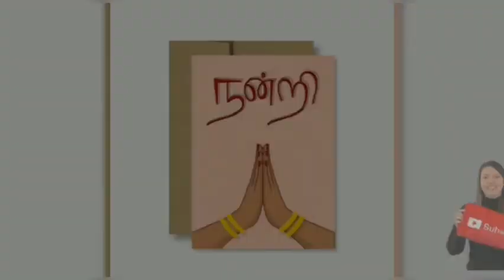Pensioners update news 2023 in Tamil latest | pension news 2023 in Tamil| SCSS vs Senior Citizens FD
SCSS vs Senior Citizens Fixed Deposit: Best interest on any investment update in tamil

Those who want to save tax under Section 80C should opt for SCSS due to higher interest rates.

For senior citizens for a period of 5 years. Only a couple of banks like Suryoday Bank, Unity Bank, DCB Bank and Fincare Bank offer higher FD interest rates for their 5 year tenure.

So, when it comes to interest rates, SCSS beats the FD rates of most banks by a significant margin.

A Senior Citizens Savings Scheme (SCSS) account is a retirement benefit account that is supported by the Indian government. Indian senior citizens who invest a lump sum in the plan, either individually or jointly, can take advantage of the account's benefits.

The account will offer income tax advantages in addition to access to regular income after retirement. Senior Citizens Savings Schemes can be availed by any individual above the age of 60 years. They are effective savings options for the long term and offer attractive features and unmatched security.

SCSS vs மூத்த குடிமக்கள் ஃபிக்ஸட் டெபாசிட்: எந்த முதலீட்டில் சிறந்த வட்டி
பிரிவு 80C இன் கீழ் வரியைச் சேமிக்க விரும்புபவர்கள் அதிக வட்டி விகிதங்கள் காரணமாக SCSS-ஐ தேர்ந்தெடுக்க வேண்டும்.